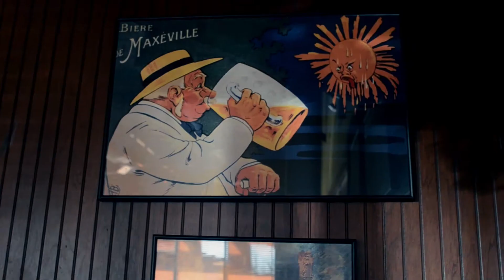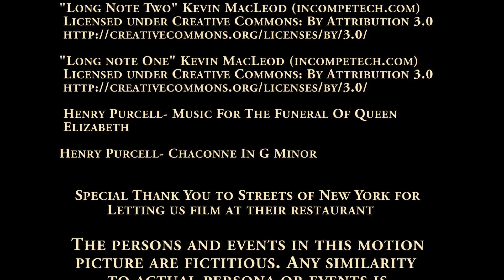And So you Saw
An entry in the North Valley Regional Library Teen Film Contest!

And So You Saw was created by Sydney Burdick